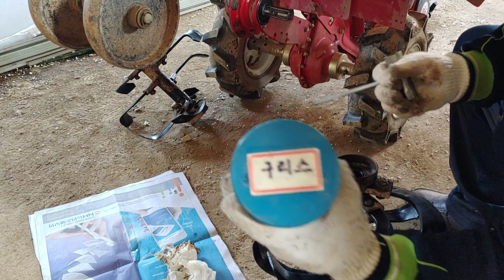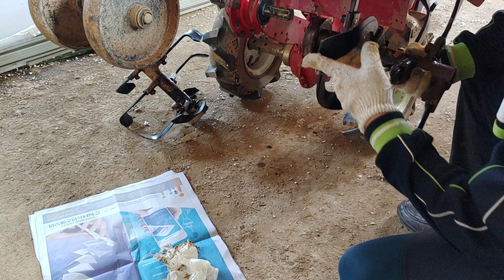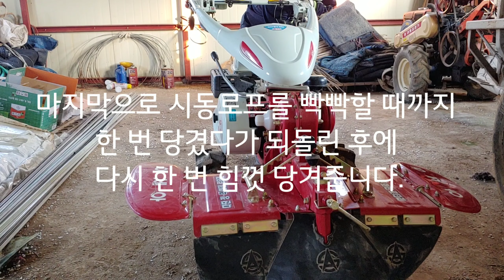관리기 로타리날 교체 - exchange the multi-purpose cultivator's rotary blade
로타라날 세트를 교체해 보았습니다. 로타리날 좌우 세트를 관리기 진행방향에 맞게 끼우고 볼트를 체결해 주시면 됩니다. 볼트를 체결할 때 볼트 머리 안쪽의 것도 꼭 체결해 주세요.로타리날 관리기 로타리날교체 multi-purpose_cultivator#rotary_blade